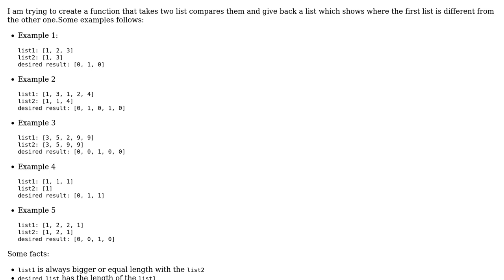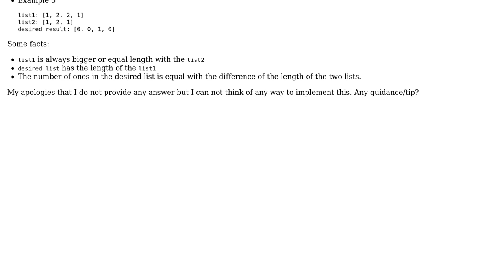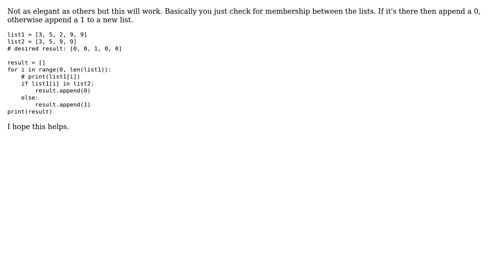Finding difference between two lists and creating a zero-one list (3 Solutions!!)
Finding difference between two lists and creating a zero-one list

With thanks & praise to God, and with thanks to the many people who have made this project possible! | Content (except music & images) licensed under CC BY-SA | Music | Images & others | With thanks to user Rob? user Mpizos Dimitris user mnickey user Kamran Hosseini and the Stack Exchange Network Trademarks are property of their respective owners. You are responsible for your own actions.